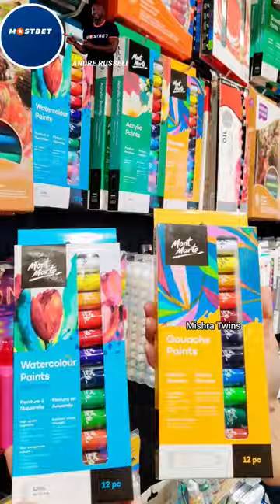COLOR STATIONERY SHOPPING 🎨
Cute Colorful Stationery Haul 🌈